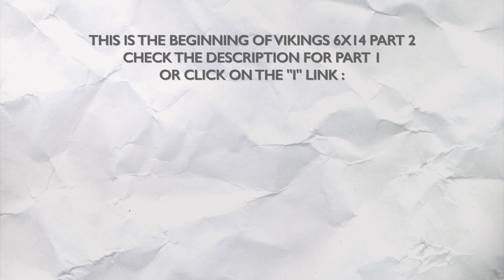VIKINGS 6X14 "LOST SOULS" REACTION PART 2/2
Hello !

For the first half of this season B, I had the impression that writers are respecting a certain rhythm : one espide with a death and a lot of big events, one episode being a break so the viewers can breathe again etc. And this episode was a break moment : for the Rus' arc, we had discussions but no actions ; for Kattegat arc, we had the coronation of Harald but we knew it was gonna happen, and discussions with his proposition to Gunnhild, Ingrid and Erik (death of Skane also, but we know the guy since one episode so…) ; only Ubbe's arc seems important.

He found a land, which is finally not the golden one. I was really annoyed by this story here because I already hated the beginning of Iceland, it was painful to watch, so I had the impression it was the same here. You can't find ressources, food and all here, there is no sun, and humans are fighting again with each other because of their faiths and the few things that others can have. NO.